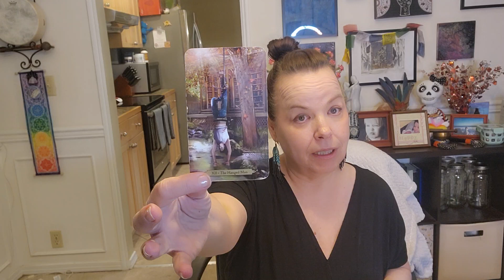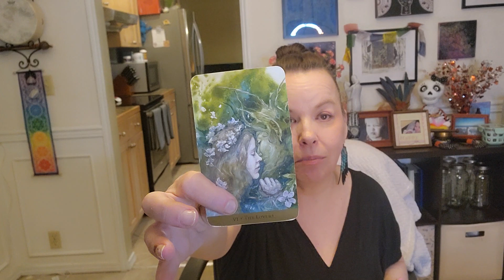AQUARIUS ♒️ Where You Are Is Deeply Hurting, But A Sanctuary Is Being Offered